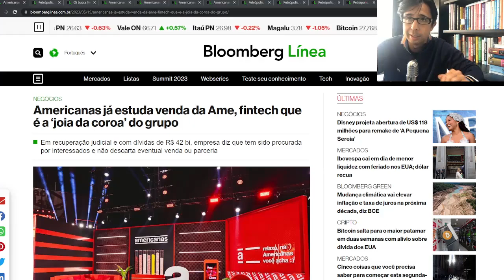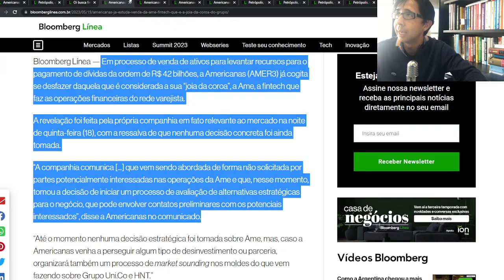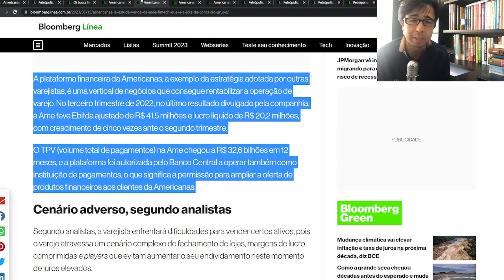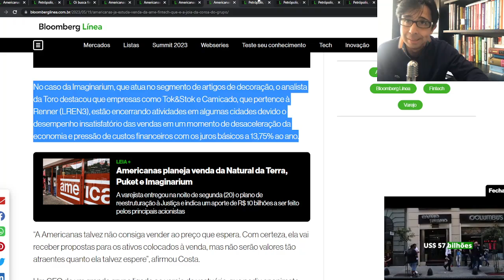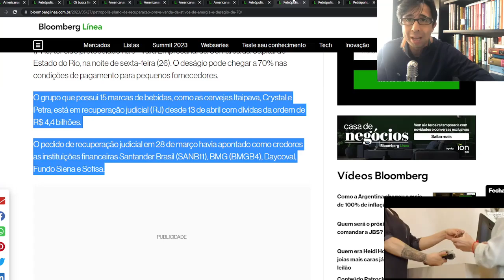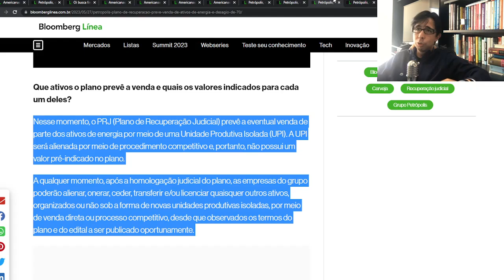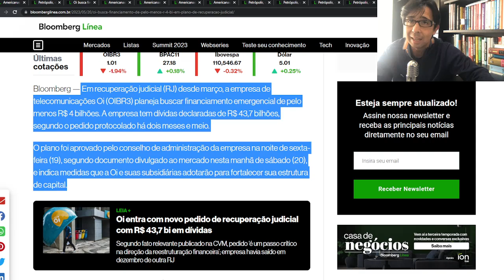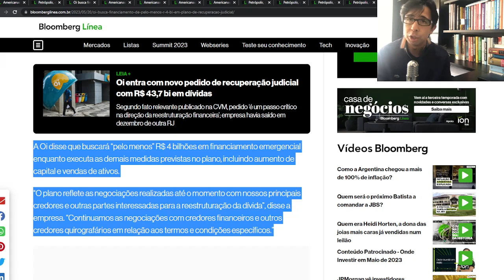BTC News | Recuperações Judiciais: Americanas, Petrópolis e Oi - Atualização dos casos em andamento